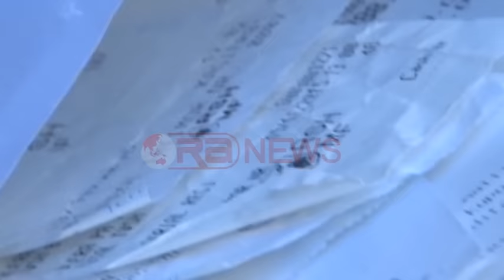Lotaria, radhë në sportelet e Postës për të dorëzuar kuponat tatimorë- Ora News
3 ditë para mbylljes së afatit për dorëzimin e zarfave me kuponat tatimorë në zyrat postare shenohet fluks i lartë qytetarësh.
Të gjithë kuponat tatimorë të periudhës 15 nëntor deri në 31 dhjetor  mblidhen dhe dërgohen  me zarf përmes Postës deri më 11 janar në mënyrë që të bëhen pjesë e lotarisë së kuponit tatimor. Për të qenë pjesëmarrës në lojë, nje qytetar duhet të ketë mbledhur jo më pak se 50 kupona tatimorë me vlerë totale  jo më pak se 5,000 lekë